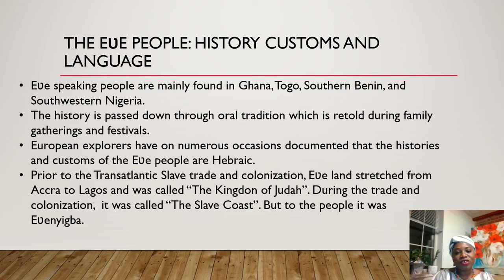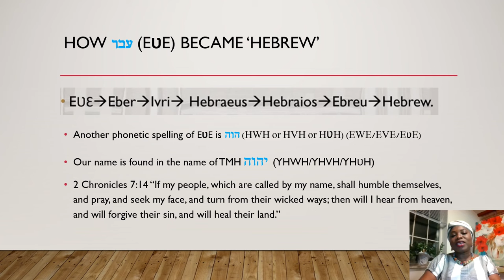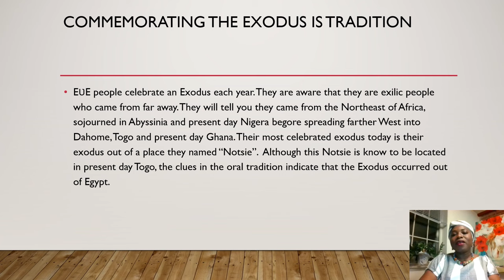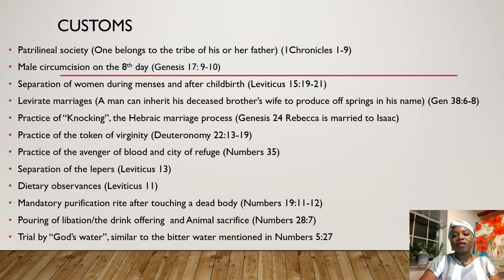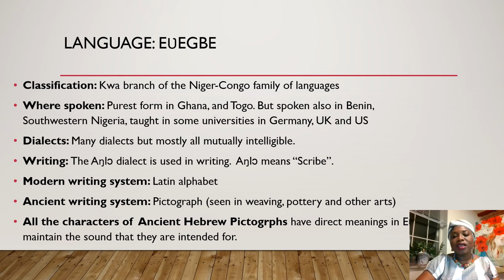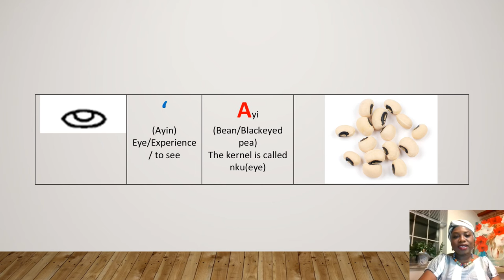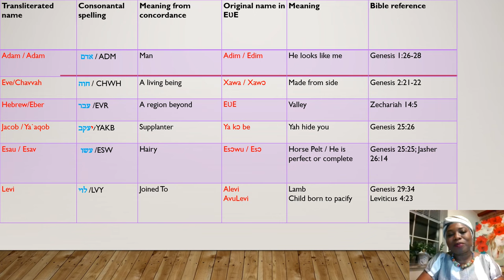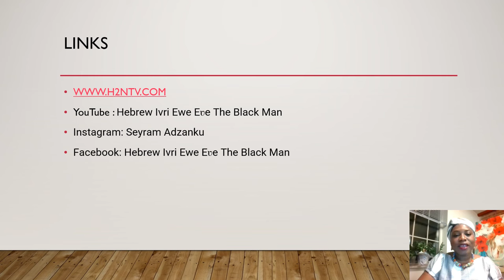Who are the Eʋe (Ewe) People?